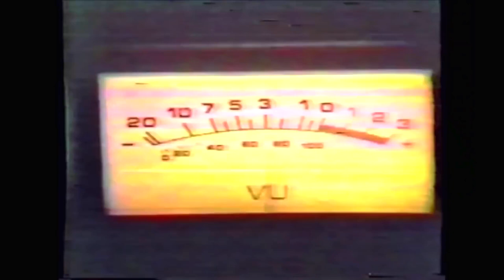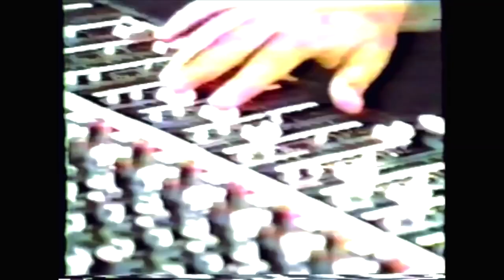See The Studio Where This Pioneer Disco Composer Connected The Human Touch With Digital Computers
Giorgio Moroder is an Italian composer, songwriter and record producer. He is considered a pioneer of Italo disco and electronic dance music, and his work has had a significant influence on the development of these genres.

Born on April 26, 1940, Moroder started his career in music in the 1960s. However, he truly began to make a name for himself in the mid-1970s when he produced a number of successful disco tracks for Donna Summer, including "Love to Love You Baby" and "I Feel Love". These tracks were noted for their innovative, synthesized backing tracks, which helped lay the groundwork for the development of electronic dance music.

Giorgio Moroder's innovative work in the 1970s and 1980s had a significant influence on the popularization of synthesized music and had a lasting impact on the sound of electronic and pop music.

Donna Summer's "I Feel Love” was produced by Moroder and released in 1977. It is often cited as one of the first records to have an entirely synthesized backing track. The pulsing, repetitive synthesizer bassline and atmospheric sounds were a departure from the orchestral disco sound popular at the time. This track is widely recognized as a foundational piece in the development of electronic dance music genres like techno and house.

Moroder was a key figure in the development of Italo Disco, an early form of electronic dance music that emerged in Italy in the late 1970s. His productions incorporated synthesizers and drum machines, tools that were still relatively novel at the time. This style of music was a major influence on later genres, including synthpop, house, techno and Eurodance.

"E=MC²" is an album Moroder, released in 1979. It's notable for being one of the first electronic dance albums that was entirely digitally recorded and produced. The title track "E=MC²" is an electronic disco song. Moroder's work on this album continued to establish him as a pioneer of electronic music and further popularized the use of synthesizers and digital recording techniques in popular music.

The use of this title and imagery can be seen as a nod to the cutting-edge, futuristic approach Moroder took to music production, using new technology to transform the raw materials of musical sounds in ways that had never been done before.

It's worth noting that the album's title is a reference to Albert Einstein's famous equation, which is a statement in the theory of relativity that describes the equivalence of energy (E) and mass (M), showing that these two quantities are interchangeable and that small amounts of mass can be converted into large amounts of energy, and vice versa. The album cover features a portrait of Einstein, further emphasizing this reference.

Moroder also applied his synthesizer-based approach to several successful film soundtracks. His score for "Midnight Express" won an Academy Award for Best Original Score in 1978, bringing the sound of electronic music to a wider audience. His other soundtrack work, such as "Flashdance" and "Top Gun", featured memorable synth-driven hits that further popularized the sound.

Synthpop and New Wave: Moroder's sound was a major influence on the Synthpop and New Wave movements of the 1980s. His use of synthesizers and electronic production techniques inspired many artists in these genres.

Moroder's influence has extended into the 21st century. His collaboration with Daft Punk on their 2013 album "Random Access Memories" introduced his work to a new generation of listeners. The track "Giorgio by Moroder" features Moroder discussing his career over a backing track inspired by his work.

I would like to thank the advertisers who choose to place their ads on this video. Fluxicon disco. Disco discovery. Disco company. Wisdom daft punk. Daft punk Mayan theater. Techno. Disco. Morodor. Disco pioneer. Donna Summer. Synthesizer. E=mc2. Techno music.